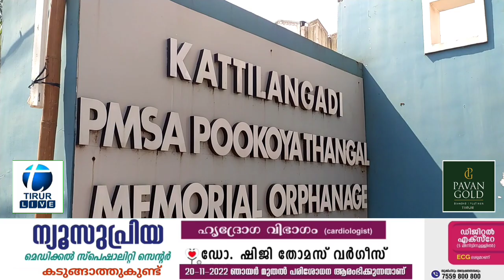കാട്ടിലങ്ങാടി പി.എം.എസ്.എ യിൽ പൂക്കോയ തങ്ങൾ അനുസ്മരണം ഡിസംബർ 15 ന്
കാട്ടിലങ്ങാടി പി.എം.എസ്.എ യതീംഖാനയിൽ വർഷം തോറും നടത്തി വരാറുള്ള പൂക്കോയ തങ്ങൾ അനുസ്മരണവും മജ്ലിസുന്നൂർ ഉദ്ഘാനവും ഡിസംബർ 15 ന് യതീംഖാന ക്യാമ്പസിൽ വെച്ച് നടക്കുമെന്ന് ഭാരവാഹികൾ വാർത്താസമ്മേളനത്തിൽ അറിയിച്ചു. സ്ഥാപനത്തിന്റെ പ്രസിഡന്റ് സയ്യിദ് അബ്ബാസലി ശിഹാബ് തങ്ങൾ അധ്യക്ഷത വഹിക്കും. കോഴിക്കോട് ഖാളി ജമലുല്ലൈലി തങ്ങൾ പ്രാർത്ഥനയും നസ്വീഹത്തും നൽകും. പ്രഭാഷകൻ സിംസാറുൽ ഹഖ് ഹുദവിയുടെ പ്രഭാഷണവും നടക്കും.
വാർത്താസമ്മേളനത്തിൽ ജനറല്‍ സെക്രട്ടറി പല്ലാര്‍ അബ്ദുല്‍ ഖാദര്‍ ഹാജി, വൈസ് പ്രസിഡന്റ് ഇ.പി. സൈതലവി ഹാജി,  സെക്രട്ടറിമാരായ ആതവനാട് മുഹമ്മദ് കുട്ടി, വി.ടി. അബ്ദുല്‍ ഖാദര്‍ ഹാജി, വാക്കലത്ത് കുഞ്ഞി മുഹമ്മദ്, പറമ്പില്‍ സൈതലവി, മാനേജര്‍ അഹമ്മദ് ഫൈസി കക്കാട്, സ്വാഗത സംഘം പ്രതിനിധികളായ പറമ്പില്‍ നാസര്‍, ഇ.പി. കുഞ്ഞുട്ടി, തേക്കില്‍ ഫക്രുദ്ദീന്‍, ഷിഹാബ് എന്നിവര്‍ പങ്കെടുത്തു.